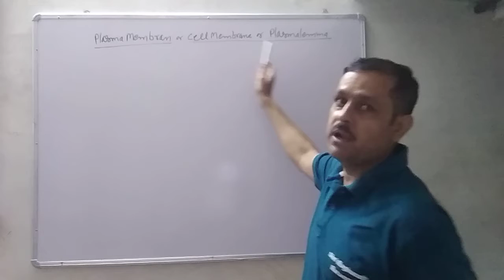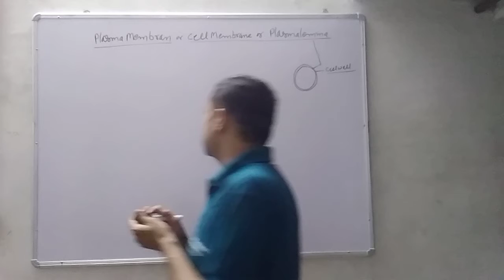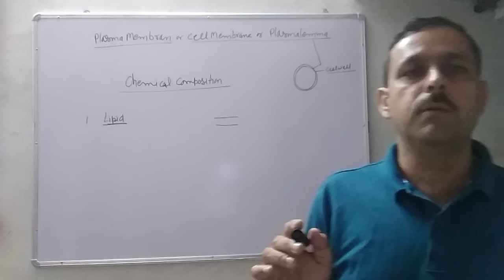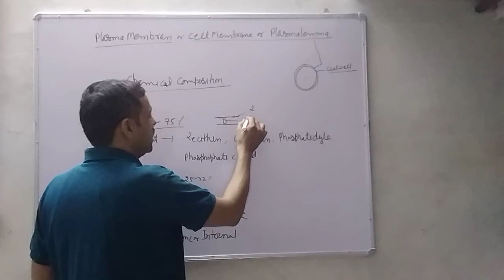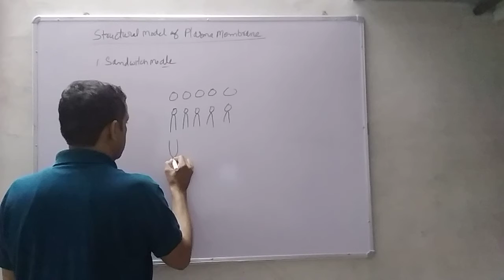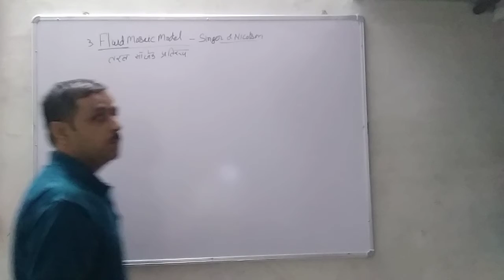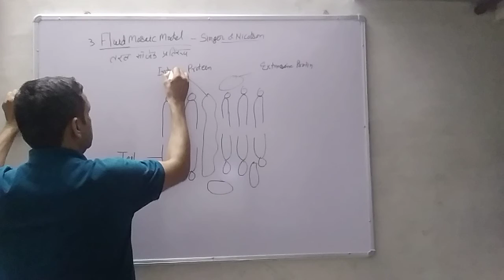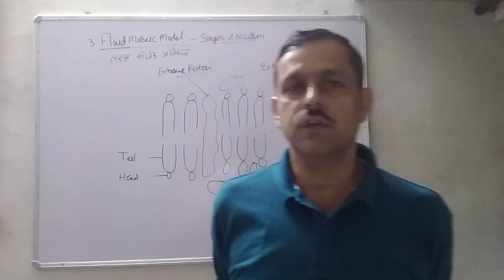Cell Membrane || 11EM|| 18-08-2021 ||L-8